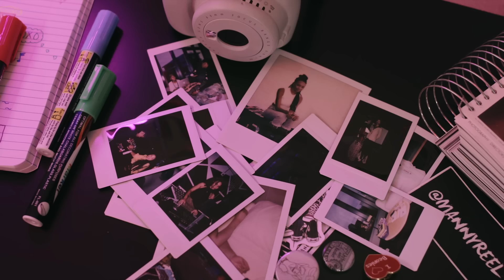RINI - Bedtime Story (Official Music Video)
Director: Ksenia Leyvi
Executive Producer: Helena Ball
Midnight Dive x T&Shay Production
Producers: Ksenia Leyvi + T&Shay
Director of Animation: Alan Versus Zhang
DP: Emmanuel Camacho - Manny Reel Films
Gaffer: Steven Walsh
Female Lead: Christina Jones
Asst Set Design: PJ Gordon + Ashley De la Torre
Editor: Matthew Demarko
Colorist: Xi Shen - Reason Studio
Post Audio: Artwood Sound
Add'l Animation: Flthy Rich + Sketch MacQuinor
Prop Animation: Jared Degumbia + Bianca Pastel
Graphic Artist: Quantay Peoples

Lyrics:
It’s the moment of the truth,
Do you trust me enough to undress you fully and let me have a look at all of you?
No you’re not used to feeling vulnerable yeah

Tonight oohhh there’s no holding you back baby
I know you like the mood so go give it up baby

Let’s dim the lights, I wanna make love to you
Only thing I wanna do
I wanna make you feel good, feel good.

So let me take it off now
I’ll make my way from your lips down to your legs
Won’t miss a single spot you don’t have to beg for it
Oh I’ll do everything until we break the bed, uhuhhh

Let’s dim the lights, I wanna make love to you (I wanna make love)
Only thing I wanna do (come on girl, I wanna make you feel)
I wanna make you feel good, feel good. (I wanna make you feel uh, I wanna make you feel)

Let’s dim the lights, (oh yeah) I wanna make love to you
Only thing I wanna do (wanna do)